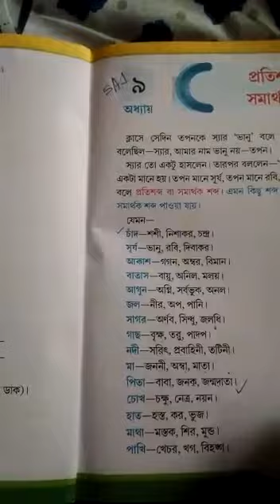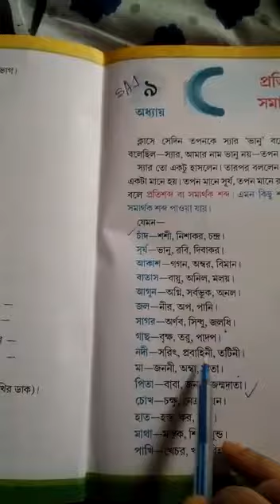Rsps charakdangi 17/06/20 Wednesday class 1 bengali